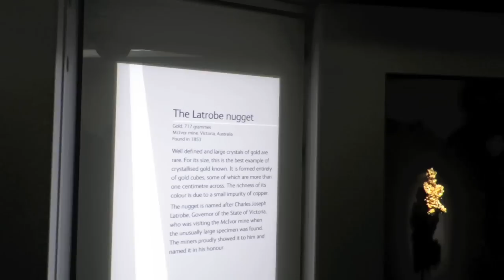Au Pair Diary # 13 - Out and About in London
Ich habe gerade ein sehr spannendes erstes Wochenende in London erlebt und ich wollte euch zeigen, was ich so alles gesehen hab. Ich verliebe mich immer mehr und mehr in diese Stadt!
Ich hoffe euch gefällt das Video und könnt meine Liebe zu London nachvollziehen.
Mal schauen, was ich euch in nächster Zeit noch so zeigen kann ;)
Bis dahin,
Victoria x